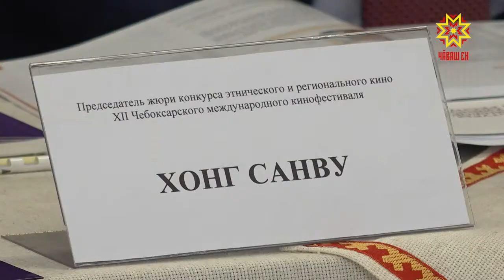Объявили имена тех, кто вошел в состав жюри кинофестиваля.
На большой пресс-конференции журналистам представили и почетных гостей кинофорума.